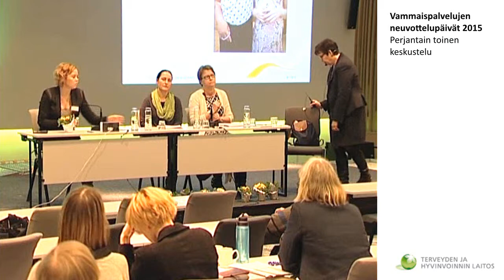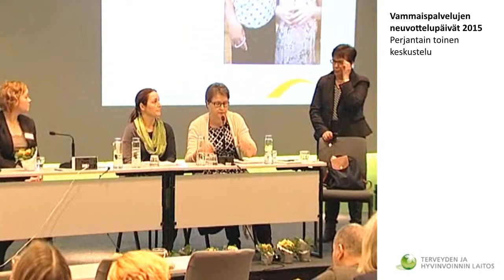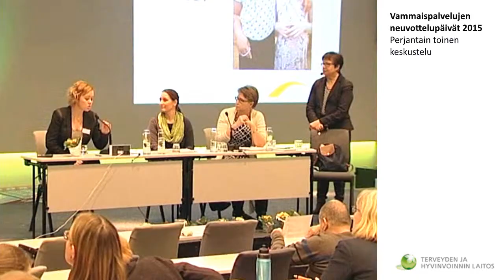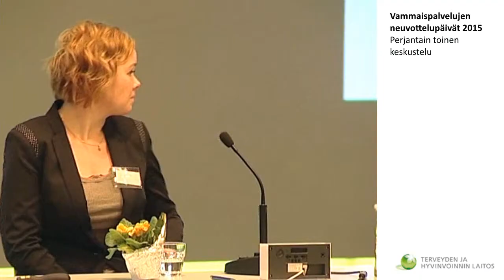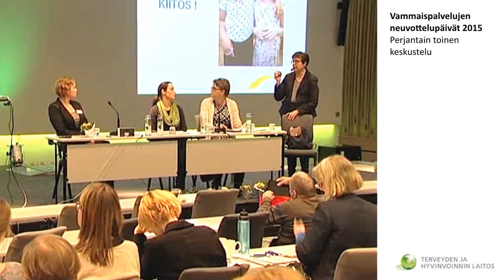Vammaispalvelujen neuvottelupäivät 2015 - Kysymys ja vastaus osio, osa 2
Kysymys ja vastaus osio, osa 2